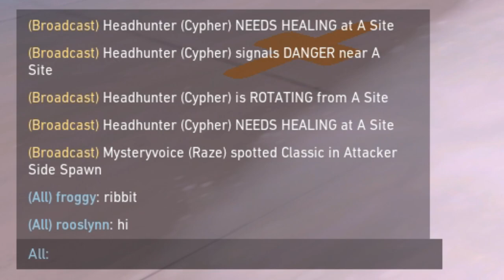Valorant Gaming 3 - oops all fnuuys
February 1st - February 23rd

0:00 Fnuuy
2:32 Markii has joined the chat
8:08 Vii joins the battle!
11:27 GAMING